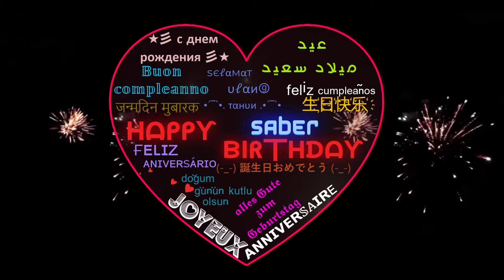Happy Birthday Saber 🍰 عيد ميلاد صابر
___.♥ ღ ♥______.♥ ღ ♥
__.♥____ღHAPPYღ____♥
___.♥BIRTHAY TO YOU.♥
______♥SABER♥
_________.ღ ♥ ღ
عيد ميلاد يا صابر
happy birthday Saber.
Joyeux anniversaire Saber.
Feliz cumpleaños Saber.
buon compleanno Saber.
online through this video which presents the anniversary with your unique name Saber

من خلال هذا الفيديو الذي يعرض الذكرى السنوية باسمك الفريد يا صابر